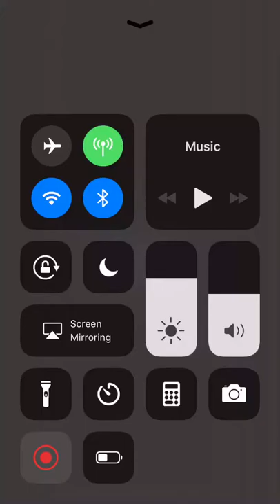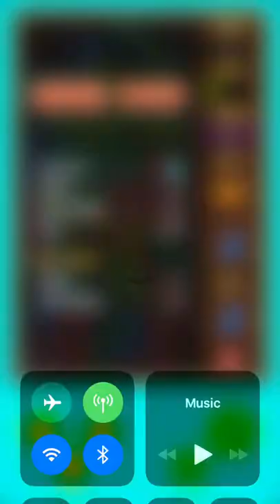Block | Tetris block